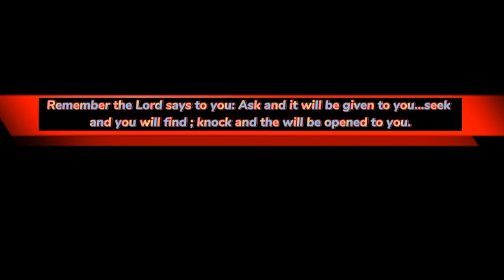How great thou art.Today is your 10th birthday you must be happy more than yesterday.@Albuera Leyte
by veDantu vlogs unOfficial
opens and closed inquiry is the key